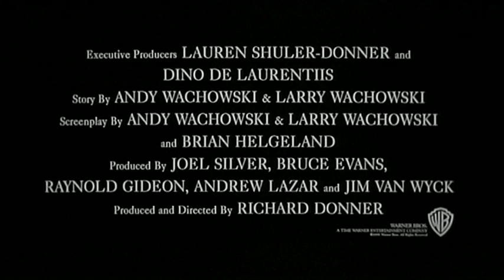"Assassins (1995)" Theatrical Trailer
Original theatrical trailer for the 1995 film "Assassins."  Starring Sylvester Stallone,
Antonio Banderas, Julianne Moore.  Written by Andy and Larry Wachowski, Brian Helgeland.  Directed by Richard Donner.